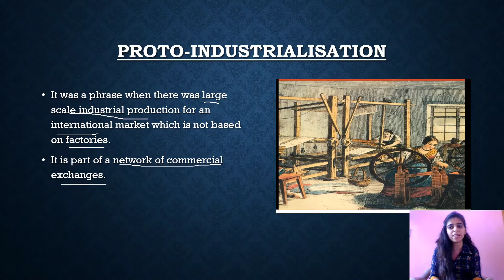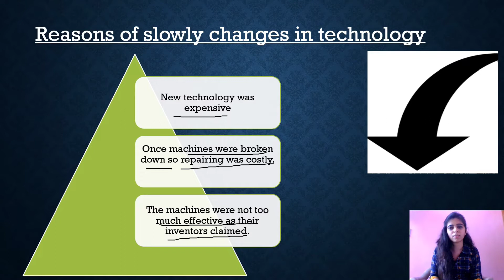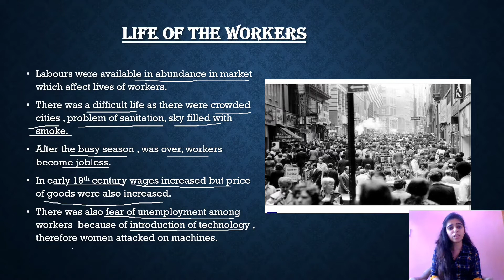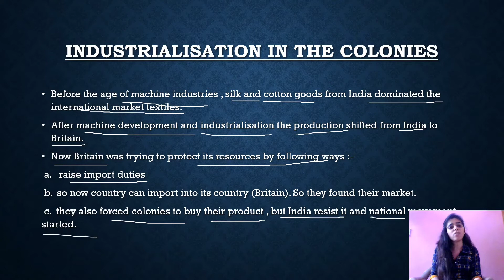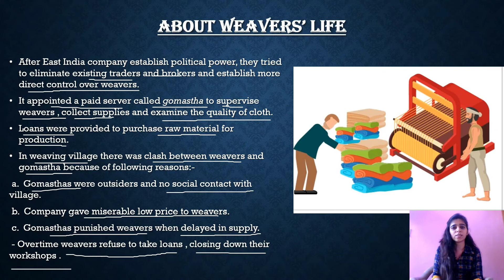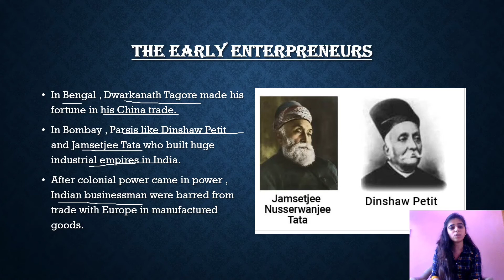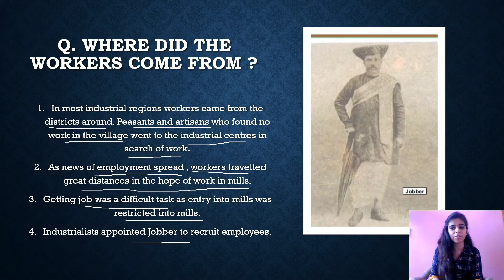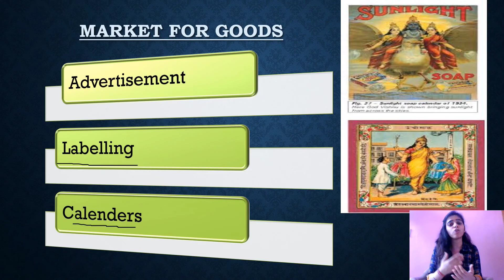The Age of Industrialisation Class 10 | Class 10 History | Explanation in Hindi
The Age of Industrialisation Class 10
The Age of Industrialisation X in Hindi
The Age of Industrialisation History sst
The Age of Industrialisation Chapter 5 sst
The Age of Industrialisation summary explanation